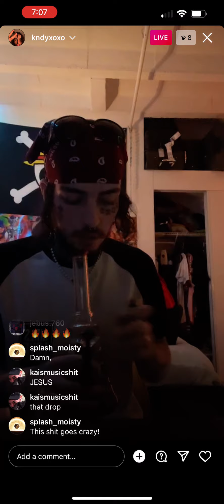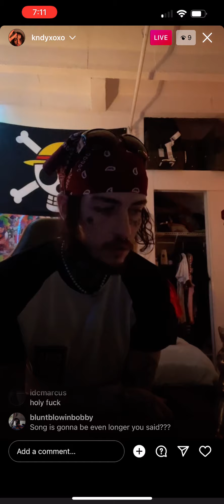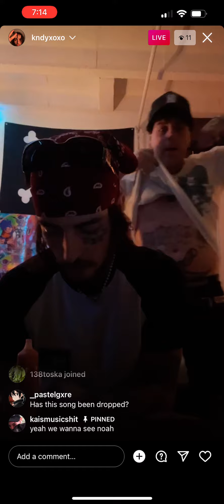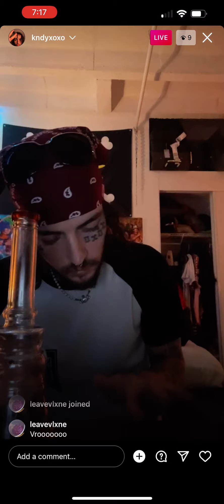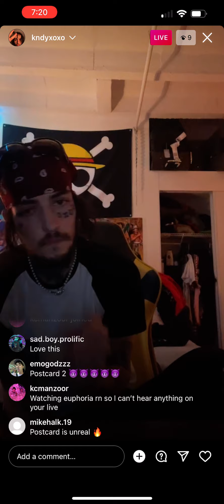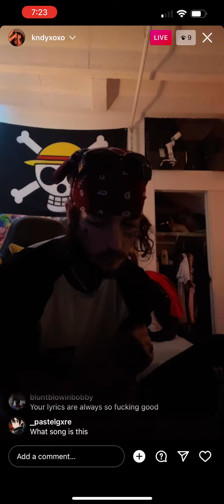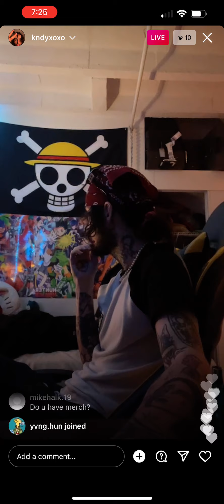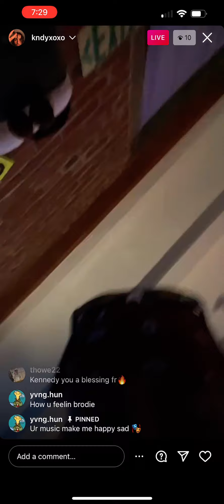Kennedyxoxo Ig live